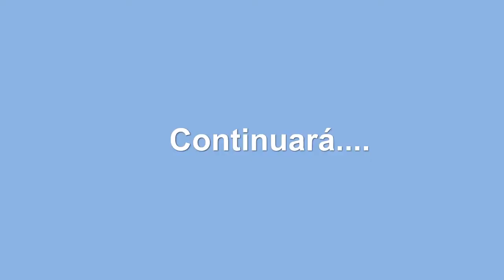The Witcher 2 Assassins of Kings Pt1 Liderando el ataque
The Witcher 2 Assassins of kings Liderando el ataque.
System specs:
CPU: Dual Core AMD Athlon 64 X2 4800+ @ 2.50 GHz
GPU: GeForce 9600 GT, 512 mb
RAM: 4 GB DDR2
HDD: 1TB
External HDD: 1TB